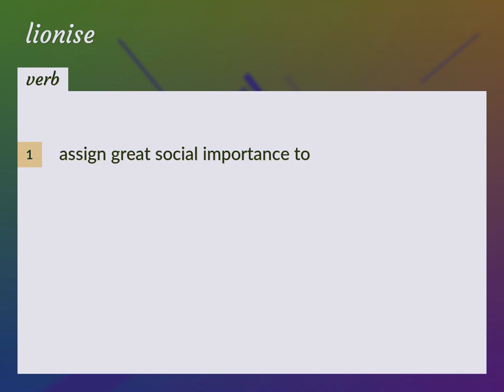Lionise | meaning of Lionise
What is LIONISE meaning?